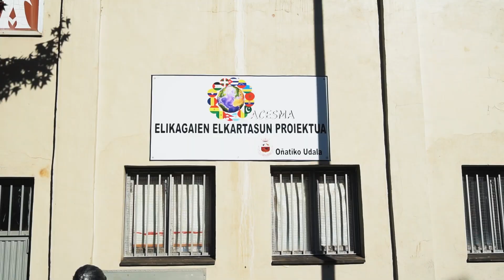Antonimos Anonimos - HULIA GORE SINEMA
2022ko Oñatiko laburmetrai rallya

GAIA: Antonimoak
OBJEKTUA: Zotza
Objektua derrigorrez azaldu beharko da laburmetraian sarietara hautatzeko.

TOKIAK
AGERTU BEHARREKO LEKUAK(Gutxienez 2):

1. Obispo Otadui
2. Kanposantu aurreko zelaixa
3. Bidaurretako rotondako guardan etxea
4. Plazako kioskoa
5. Etxaluzeko itturrixa
6. Kale zaharreko iturrixa
7. Unibertsitate pareko zelaixak
8. Errekaldeko jolas parkea
9. Atzeko kaleko arku eta iturrixa
10. Usakoko zubixa
11. Natur eskolatik San Martinerako aldapa
12. Antixena parkerako sarrera, kale barrixan
13. San Martineko futbol zelaixa